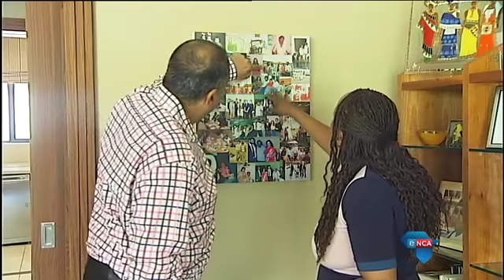Moneyline special edition on the captains of industry: Ketso Gordhan part 2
Moneyline special interview with former PPC CEO Ketso Gordhan, on his life, experience in the public and private sector and his battle with the PPC board.

for the latest news making headlines in and around South Africa.